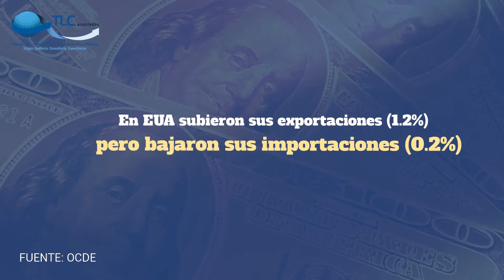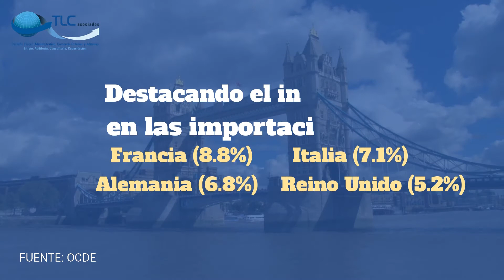Países del G20, ¿Incrementa o disminuye su comercio exterior?